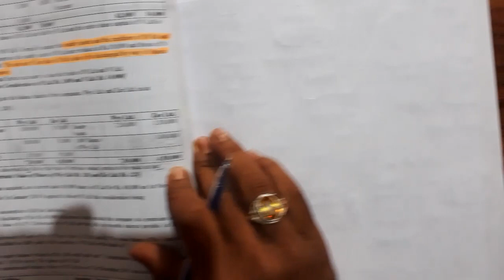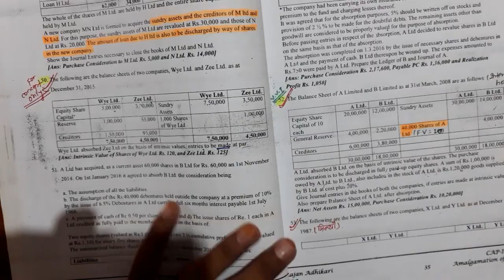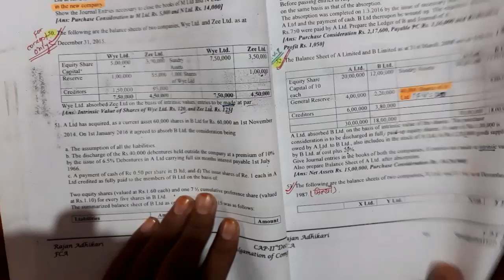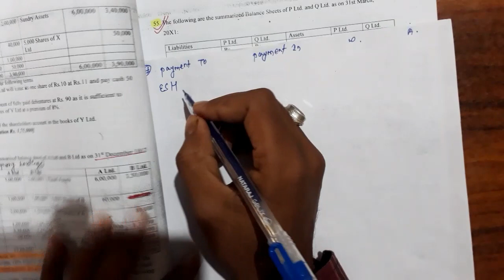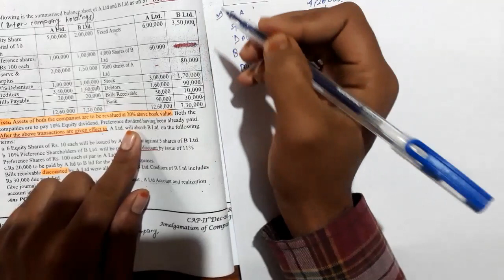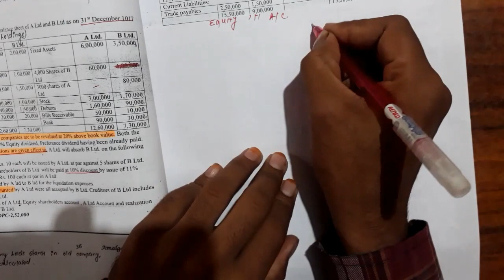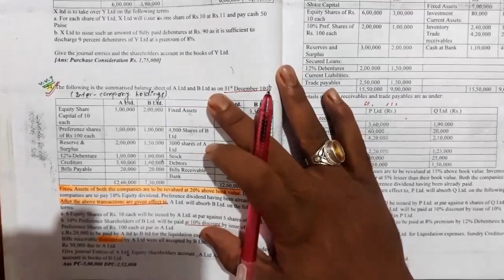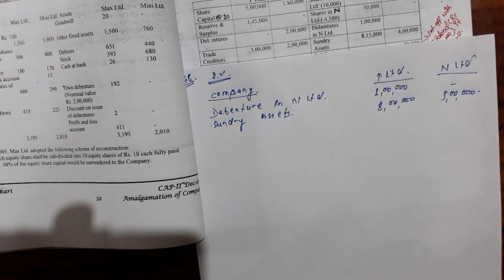Amalgamation Question Marathon in Nepali || Part-3 || CAP-II, ICAN || Advance Account|| Aashik Info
This video is third part of amalgamation question marathon. if you haven't watched first and second part of video, please watch it by visiting the channel.
most probable questiond of amalgamation for december 2021 and onwards examinations are discussed in this video.please watch it till the end for better understanding.